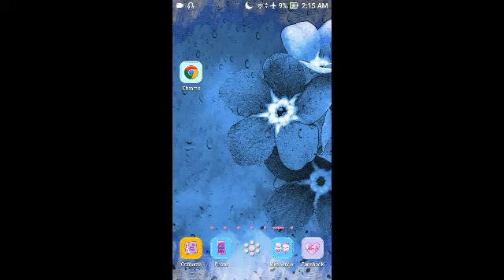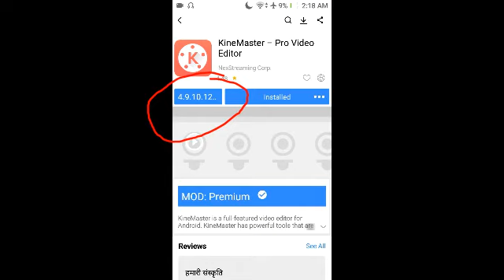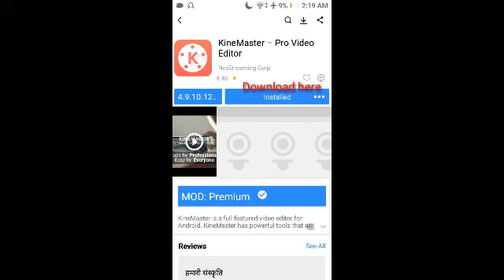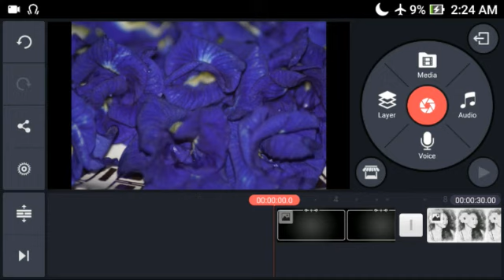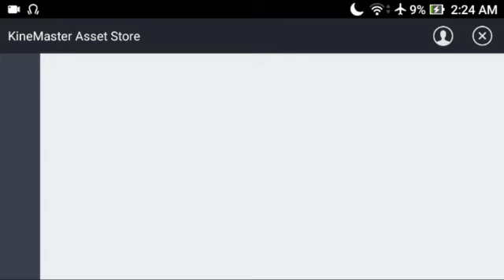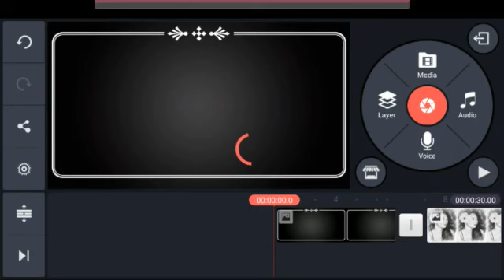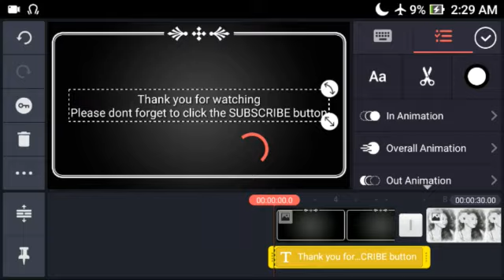KINEMASTER PREMIUM | How To Download The Premium Version | Enjoy the full features of KineMaster